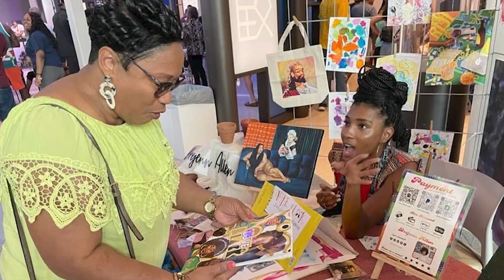Meridian's Juneteenth Festival wins a Mississippi Pinacle Award - (By: Cohlby Sims)